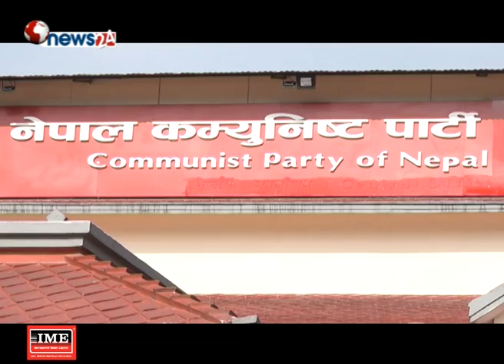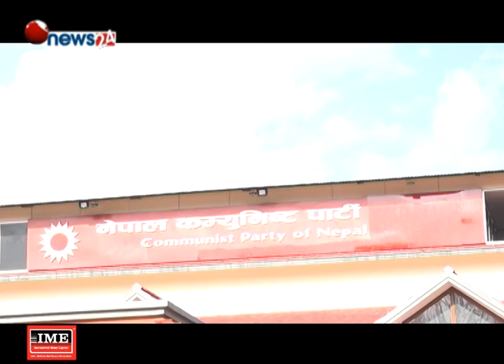भेनेजुएला प्रकरणमा नेपाल सरकारको भनाइ नेकपाको धारणासँग मिल्दोजुल्दो - MAIN NEWS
सत्तारुढ नेपाल कम्युनिस्ट पार्टी (नेकपा)का अध्यक्ष पुष्पकमल दाहालले भेनेजुएला प्रकरणमा जारी गरेको विज्ञप्तिको दबाबमा परेको सरकारले ‘संवैधानिक प्रावधान, प्रजातान्त्रिक माध्यम र बाह्य हस्तक्षेप विना’ आन्तरिक मामिलाको समाधान हुनुपर्ने बताएको छ । यो नेकपाले सार्वजनिक गरेको धारणाकै हाराहारी हो । नेकपाको बक्तब्यमा अमेरिकाको नाम किटान गरिएको थियो भने सरकारले प्रत्यक्ष दोष कसैलाई दिएको छैन ।